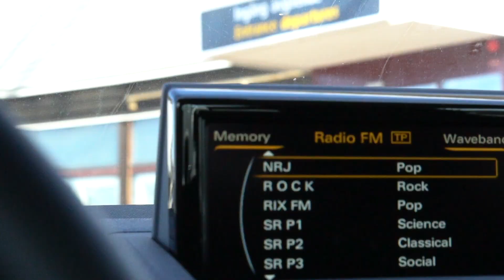VARFÖR HAR ROTEN BRÅTTOM | VLOGG 49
Sorry för smutset på linsen, de är borta till nästa video haha!

Redigerad av Andreas Modin.